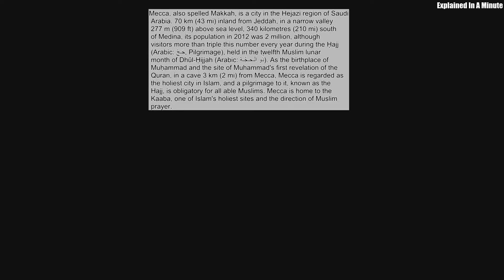Mecca Also Spelled Makkah Is A City In The Hejazi Region Of Saudi Arabia 70 Km (43 Mi) Inland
Mecca, also spelled Makkah, is a city in the Hejazi region of Saudi Arabia. 70 km (43 mi) inland from Jeddah, in a narrow valley 277 m (909 ft) above sea level, 340 kilometres (210 mi) south of Medina, its population in 2012 was 2 million, although visitors more than triple this number every year during the Ḥajj (Arabic: حَـجّ‎, Pilgrimage), held in the twelfth Muslim lunar month of Dhūl-Ḥijjah (Arabic: ذُو الْـحِـجَّـة‎). As the birthplace of Muḥammad and the site of Muhammad's first revelation of the Quran, in a cave 3 km (2 mi) from Mecca, Mecca is regarded as the holiest city in Islam, and a pilgrimage to it, known as the Hajj, is obligatory for all able Muslims. Mecca is home to the Kaaba, one of Islam's holiest sites and the direction of Muslim prayer.
Source: Wikipedia